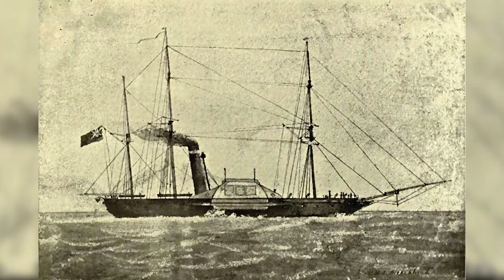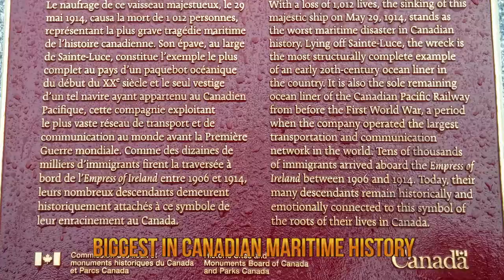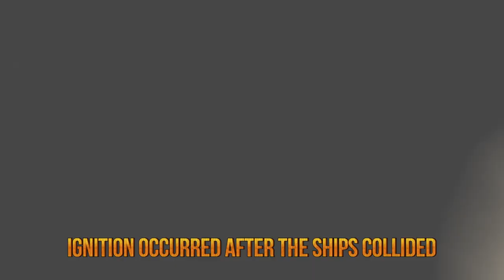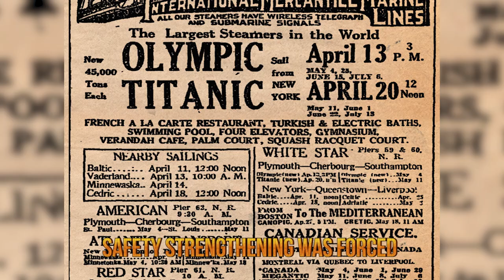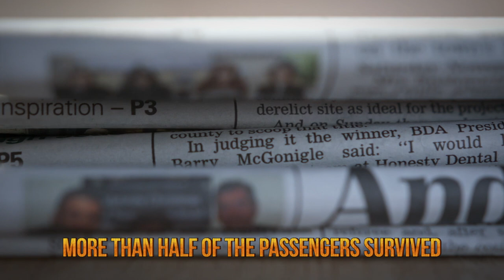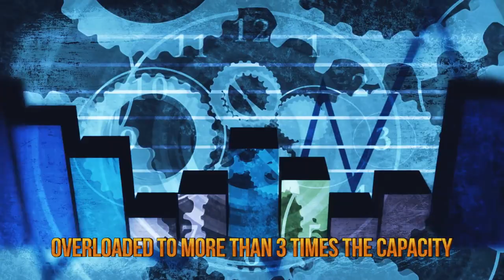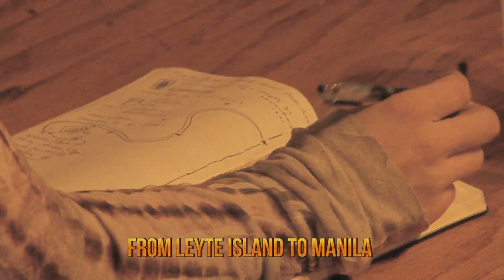Top 8 Worst Shipwrecks!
Here are the 8 Worst Shipwrecks! You are all familiar with the story of the RMS Titanic, but have you heard the stories about the RMS Rhone
or SS Mont Blanc? Find out about the worst boat crashes in this video!